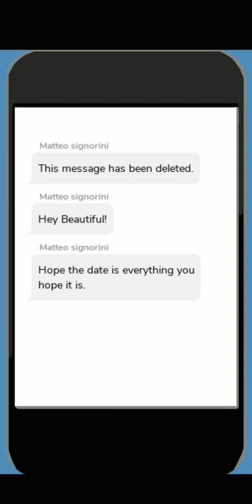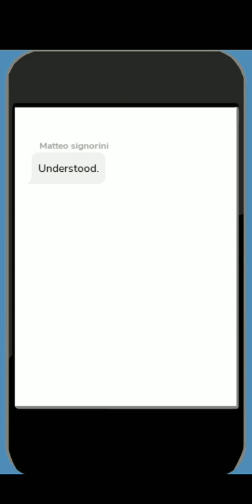Episode 7 | The Billionaier Bachelors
Episode 7

Your romantic dinner at a secret location takes a
turn when ANOTHER bachelor starts flirt-texting
with you. Can you guess who might have secret
feelings for you?

Nightshifter
Episode | Romance